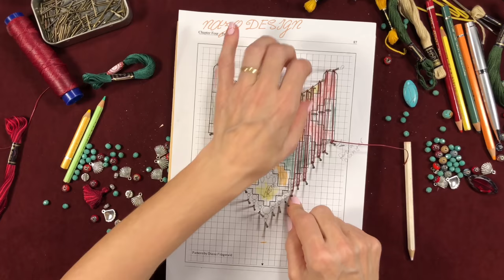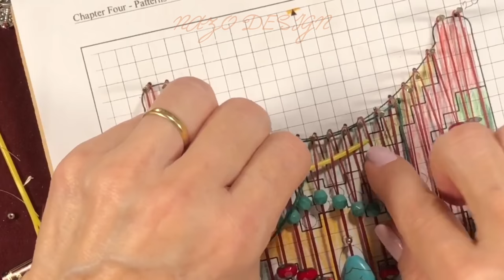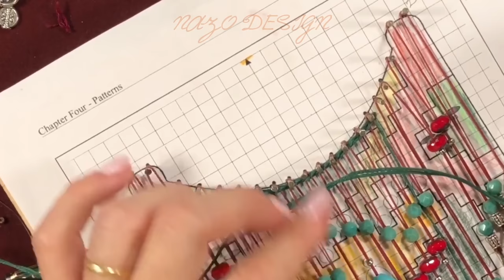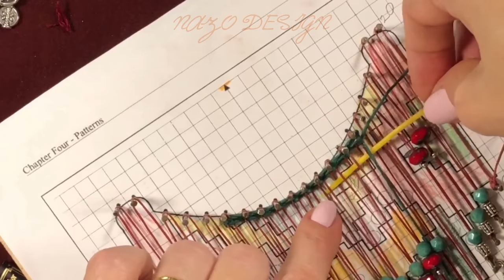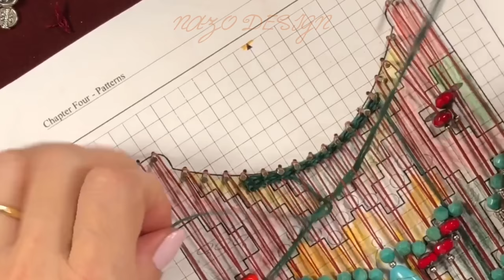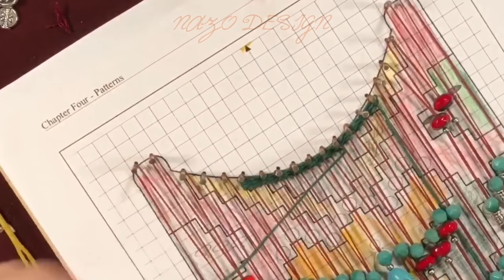Kilim dokuma kolye -Full- (Weaving with needle necklace technique full version)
Bu videoda kilim dokuma kolyenin nasıl yapıldığını sizlere aktarmaya çalıştım.

Ben kullandığım şablonun ve başka ulaşabildiğim şablonların linklerini aşağıda sizlere aktarıyorum.

Yorumladığım şablon Diane Fitzgerald isimli kişiye aittir. Kişisel sitesi

Kilim dokuma kolye ile ilgili daha fazla bilgi almak için. Konu ile ilgili sayfama aşağıdaki adresten ulaşabilirsiniz

Takıyı incelemek için bu videoları izliyorsanız, tavsiyem bir bilgisayardan, tabletten veya televizyondan izlemek için büyük ekranlarda daha fazla ayrıntı görmektir. Cep telefonlarında göreceğiniz detaylar sınırlı olacak. Ayrıca yayın için videolar hazırlarken altyazılarla yayınladığımı da belirtmek isterim. İş yaparken alternatifler seçeneğini açmanızı öneririm, çünkü alt yazı yazıyorum, iş sırasında atladıysam alt yazılara ekliyorum. Yüksek kaliteli mobil tarayıcılar için çözünürlüğü YouTube ayarlarında artırabilirsiniz.